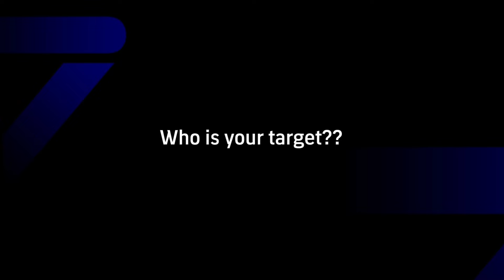What is coming on Tomorrow & Thursday in eFootball 2024 || Bigtime, New Campaign, Free Packs & Coins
What is coming on Tomorrow and Thursday in eFootball 2024 | Free Epic, New Power Packs & Free Coins

2024
efootball 2024 mobile upcoming
events
what is coming tomorrow in efootball
24
efootball 2024 new manager pack
review
what happened to efootbal 2024 today

4123 formation efootball 2024 season 2,
424 formation efootball 2024 season 2,
efootball 2024 new update season 4,
4-2-2-2 efootball 2024 season 3,
4123 formation efootball 2024 season 3,
4-1-2-3 formation in efootball 2024 season 2,